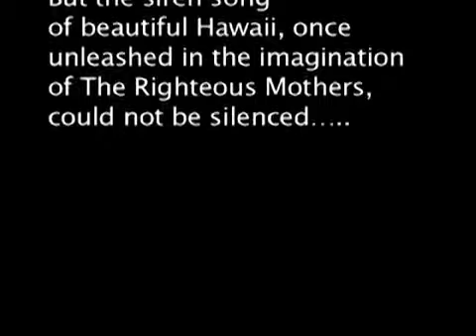The Righteous Mothers, Lesbian Honeymoon Holiday